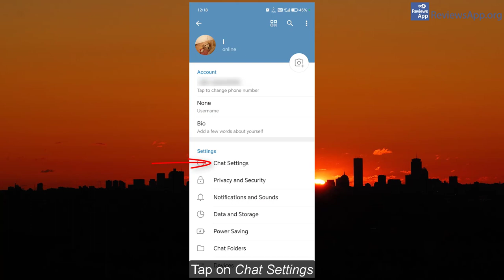How to Turn on Automatic Dark Mode in Telegram for Android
How to Turn on Automatic Dark Mode in Telegram for Android - tutorial

If you want to read the video transcript or more details